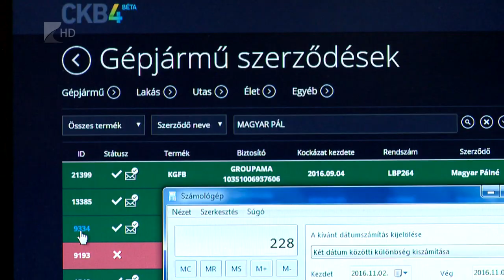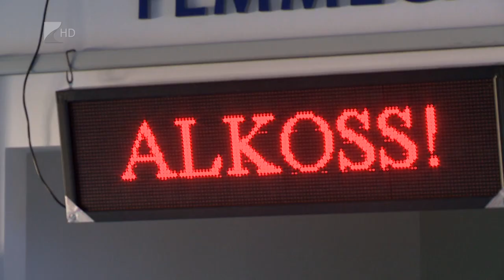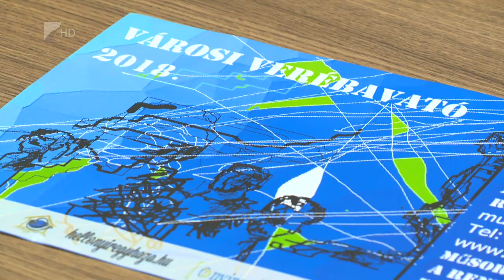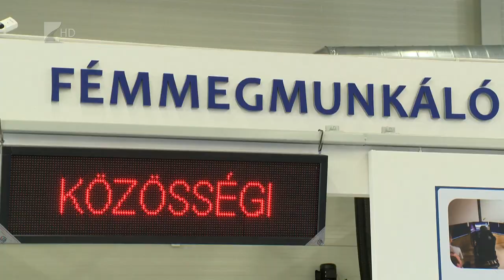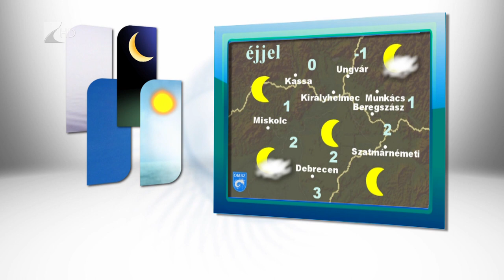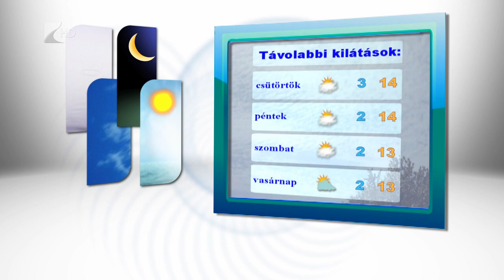Híradó 2018.11.06. - Kölcsey Tv